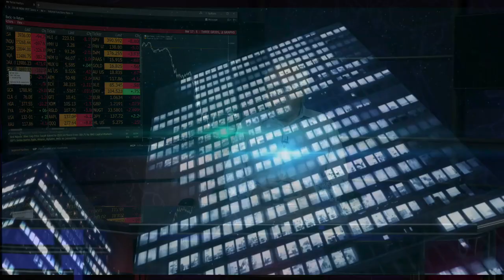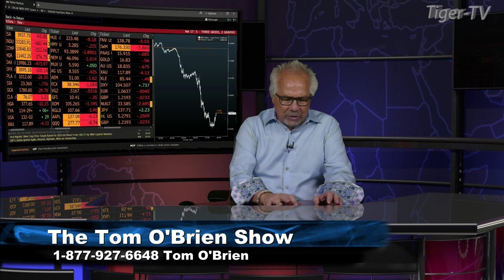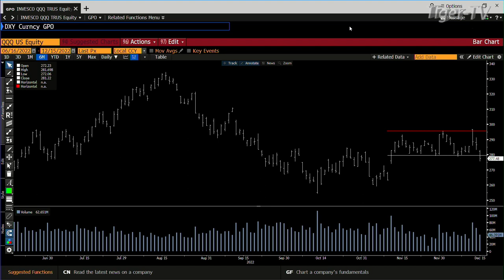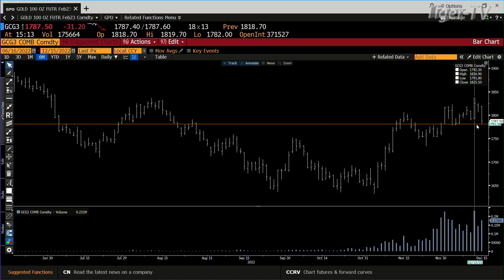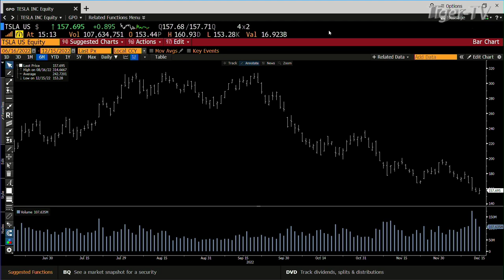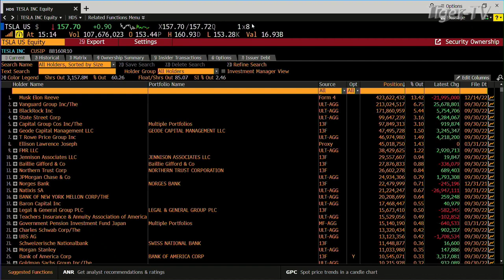December 15th, Daily Market Recap - 2022